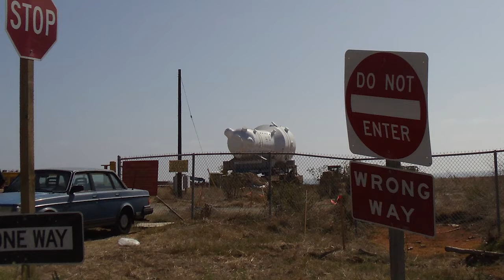San Onofre Nuclear Generating Station Nuclear Regulatory Commission Hearing Sept 2010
San Onofre Nuclear Generating Station (aka "SONGS") is currently at or near the bottom of the heap of well-run nuke plants -- that is, it's not well run at all!  The first speaker at the Nuclear Regulatory Commission hearing in this clip is a licensed nuclear reactor operator describing the ongoing lack of a "culture of safety" at the local nuclear power plant.  The second speaker is Ace Hoffman, a local resident.  Many of the plant's  problems have been ongoing for many years, and even the NRC has been aware of them for some time now.  However, nothing the reactor owners, operators, or regulators have been able to do so far has fixed the "culture of cover-up" (and culture of CYA) that pervades the plant and in fact, by many metrics, the problems just keep getting worse (even by many of the NRC's own metrics).  Meanwhile, a billion-dollar upgrade to Unit III is being started, the land where Unit I was is being turning into a radioactive graveyard for nuclear reactor cores, and numerous critical parts will be replaced with "new" parts made in Japan and around the world, of unknown quality.  The new steam generators, for example, are EXPECTED  to start leaking within just a few years, and will have to plugged up one tube at a time, and each leak will release tritium and other radioactive poisons into the environment... just another day at a nuke plant.

This video clip was recorded at Dana Point, California by the second speaker and his crew.